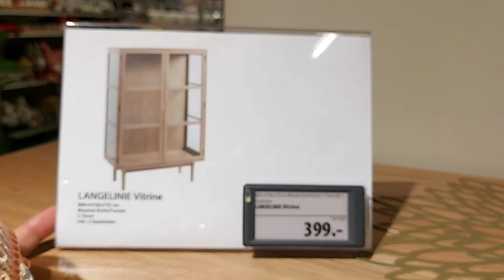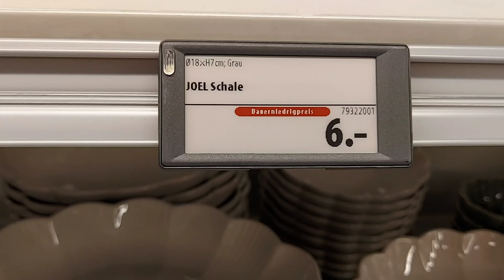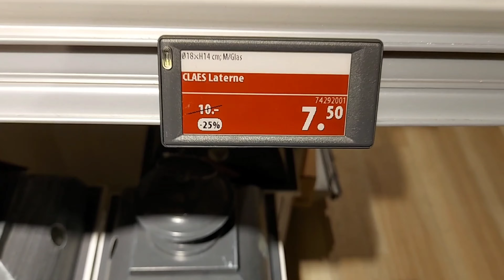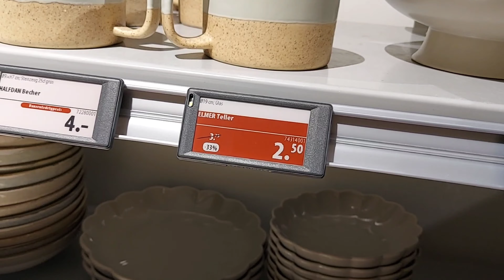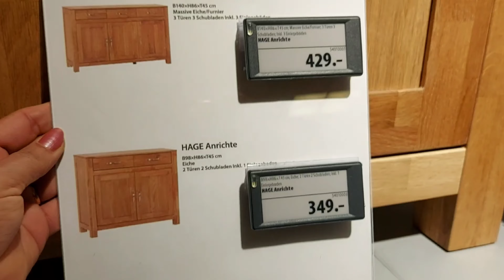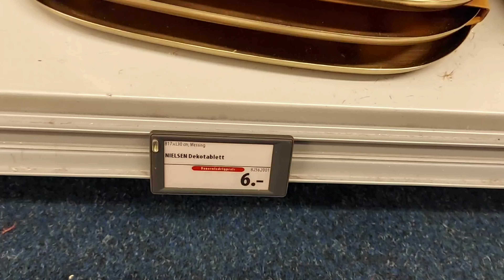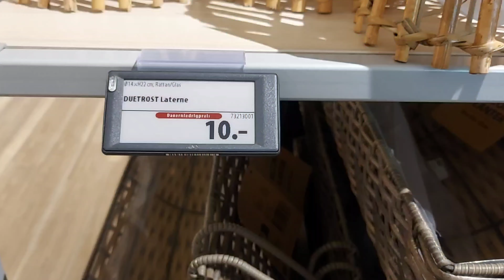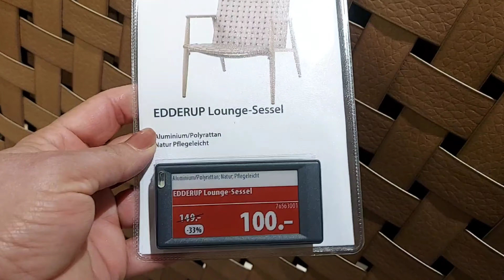🔥💙JYSK NEW PRODUCTS ✅️ TO JUST HIT ‼️ NEW OF THE WEEK ✅️ / MARCH 2024